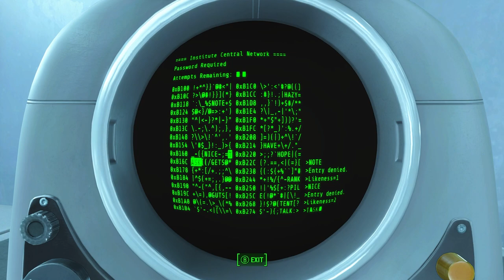WAR, WAR NEVER CHANGES! | Fallout 4 Lets Play (Part 38)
In this video, we will be finishing the main story for Fallout 4 by taking out the Institute.